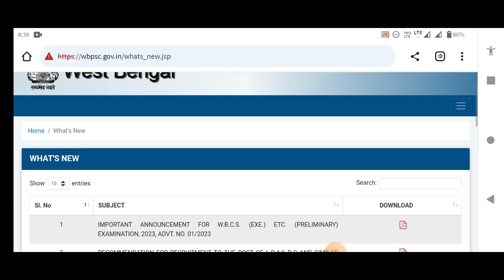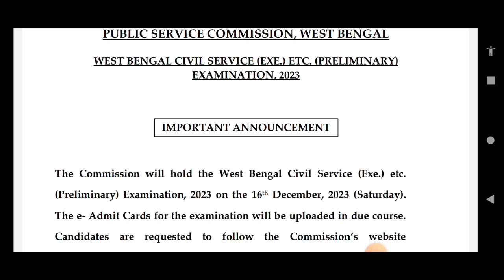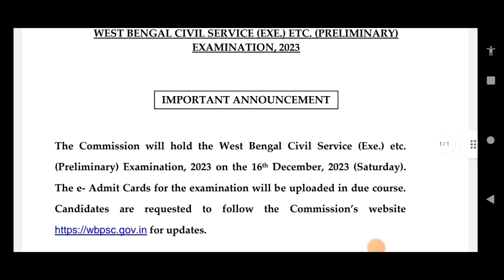WBCS Prelims 2023 Exam Date OUT | WBCS Preliminary Exam Date 2023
Description:-West Bengal Public Service Commission published the Exam Date Of Preliminary Examination -2023.We will discuss about this video the all three new notifications .I hope you will get a complete guide from this video.

Contents Covered:-
wbcs preliminary exam date 2023
wbcs preliminary exam 2023
wbpsc WBCS 2023 notification
WBCS 2023 online application date
WBCS 2023 syllabus
WBCS exam updates 2023
WBPSC new notification 2022
wbpsc new recruitment notice 2022
wbpsc new job vacancy 2022
psc clerkship new vacancy
psc clerkship new
, New notification PSC clerkship
WBPSC kps new vacancy 2022
Karma Tirtho
wbpsc junior engineer recruitment 2022
wbpsc new vacancies 2022
wbpsc junior engineer notification,
wbpsc je civil,
wb psc je syllabus 2022
wb psc je mechanical
wbpsc je electrical syllabus
wbpsc junior engineer official notice
wbpsc je mock test
wbpsc je previous year questions paper
how to crack wbpsc je
wbpsc exam date 2022
wbpsc je latest update
wbpsc je new notification 2022
wbpsc salary
Wbpsc je recruitment 2022
Wbpsc je recruitment 2022 online apply
Wbpsc je notification 2022
Wbpsc je notification PDF
Wbpsc junior engineer notification 2022
Wbpsc junior engineer notification PDF
WB junior engineer recruitment 2022
West Bengal junior engineer recruitment 2022
PSC junior engineering recruitment 2022 online apply
PSC JE recruitment 2022
Wbpsc je eligibility
Wbpsc je qualification
Wbpsc junior engineer qualification 2022
Wbpsc je qualification 2022
Wbpsc je salary 2022
Wbpsc junior engineer salary
Wbpsc junior engineer age limit
Wbpsc junior engineer syllabus 2022
Wbpsc JE exam syllabus 2022
Wbpsc JE exam pattern 2022
West Bengal Govt jobs 2022
wbpsc New Notifications 2022
West Bengal Government Job Vacancy News 2022
WB class 12nd Pass Job 2022
WB Group C Recruitment 2022